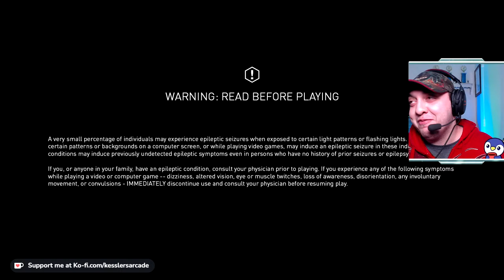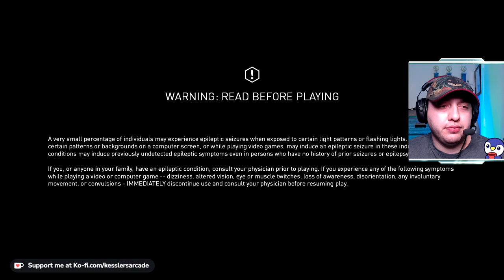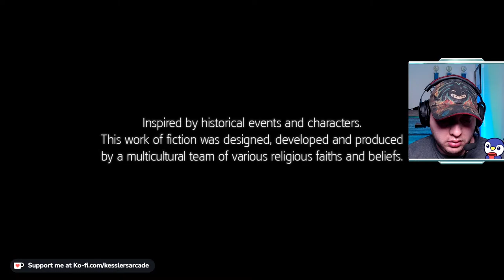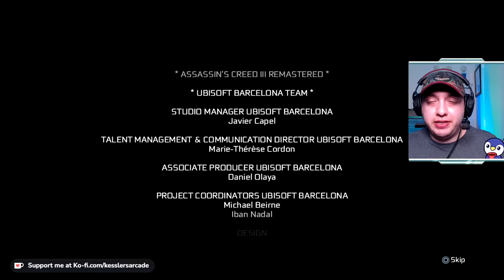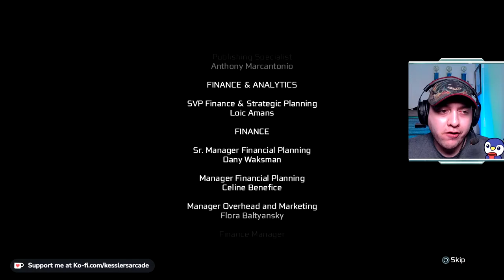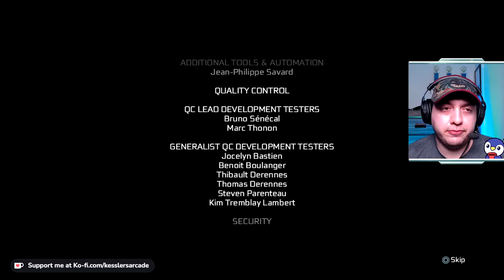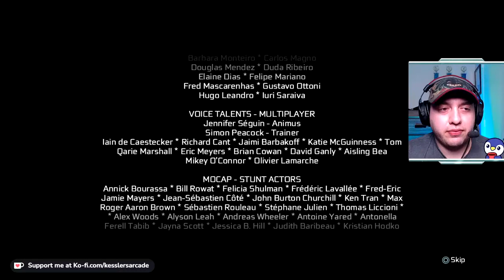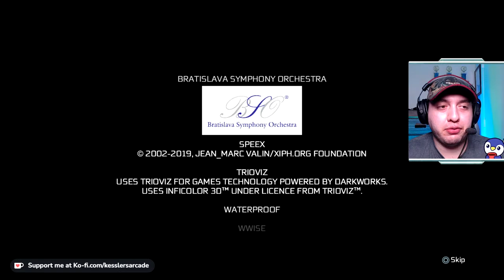🔴 LIVE - Let's Play - Assassin's Creed 3 #6 - George Washington Goes Bananas DLC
Connor wakes up to a different reality where his mother is still alive and George Washington is somehow King of America. Connor must unravel what has changed and how to return reality back to the way it was. Connor will be surprised to find out who is a friend and who is a foe.

Assassin's Creed III is a 2012 action-adventure video game developed by Ubisoft Montreal and published by Ubisoft for PlayStation 3, Xbox 360, Wii U, and Microsoft Windows. It is the fifth major installment in the Assassin's Creed series, and a direct sequel to 2011's Assassin's Creed: Revelations. The game was released worldwide for PlayStation 3 and Xbox 360, beginning in North America on October 30, 2012, with a Wii U and Microsoft Windows release in November 2012. A remastered version of the game was released in 2019 for PC, PlayStation 4, Xbox One, and Nintendo Switch.

The plot is set in a fictional history of real-world events and follows the millennia-old struggle between the Assassins, who fight to preserve peace and free will, and the Templars, who desire peace through control. The framing story is set in the 21st century and features series protagonist Desmond Miles who, with the aid of a machine known as the Animus, relives the memories of his ancestors to find a way to avert the 2012 apocalypse. The main story is set in the 18th century, before, during, and after the American Revolution from 1754 to 1783, and follows Desmond's half-English, half-Mohawk ancestor, Ratonhnhaké:ton / Connor, as he fights the Templars' attempts to gain control of the colonies. Connor's father and the leader of the Colonial Templars, Haytham Kenway, are also playable during the first portion of the game.

Non-Copyrighted Music

During Video